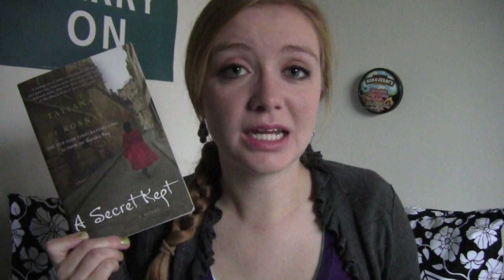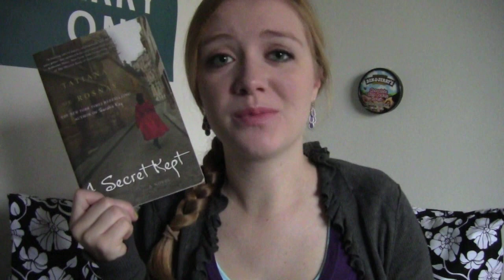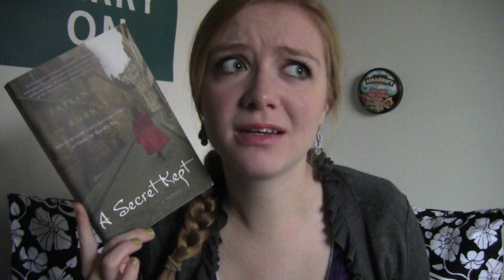Book Review: A Secret Kept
Question for everyone: Has anyone heard about this book becoming a movie in France? The author mentioned it was, like Sarah's Key has, but I haven't seen anything.